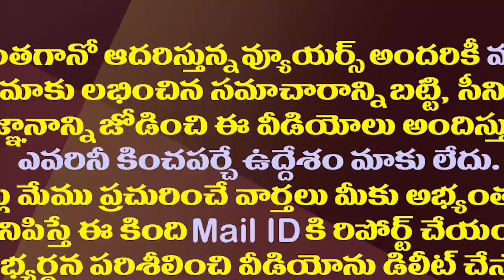మనకు జగన్ మామ ఉన్నాడు..ఇంగ్లిష్ స్పీచ్ తో అదరగొట్టిన చిన్నారి| Govt School Student Excellent Speech